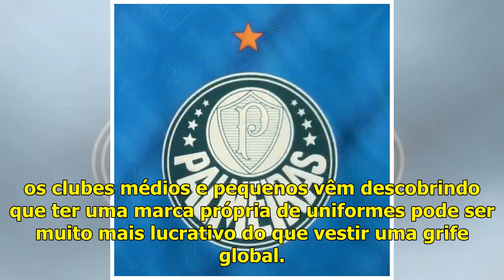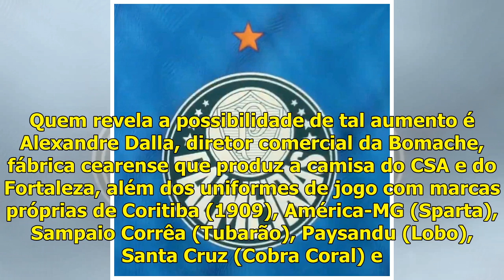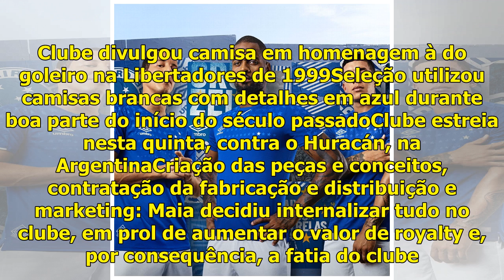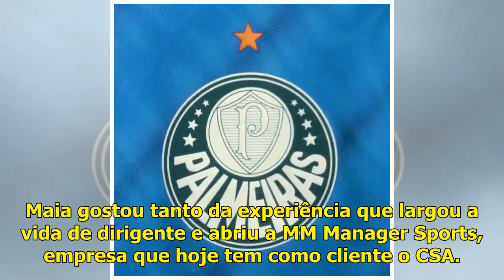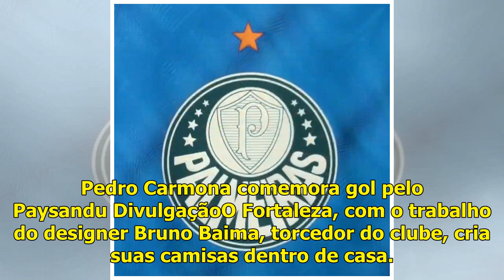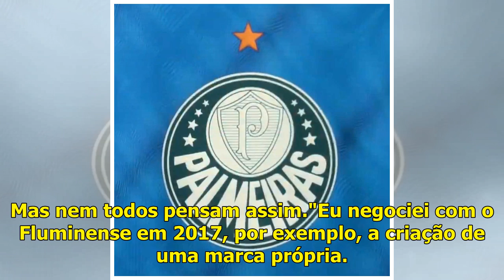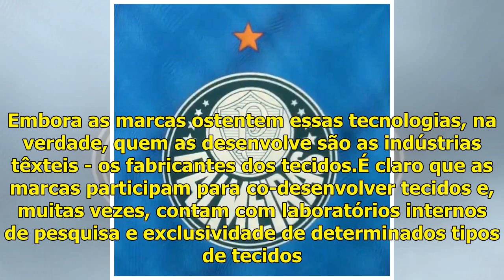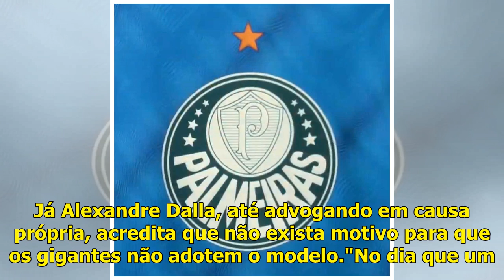Autonomia, ganhos e 'carinho': entenda por que tantos clubes menores têm criado marcas próprias p...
Enquanto as gigantes de material esportivo duelam, tendo milhões de dólares como armas, pelos contratos de fornecimento para os grandes clubes do Brasil e do mundo, os clubes médios e pequenos vêm des...